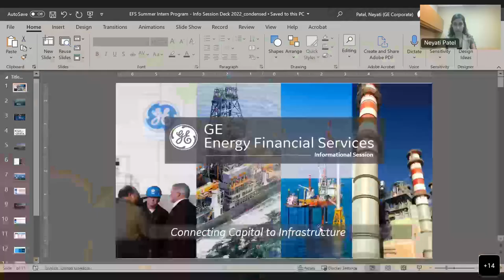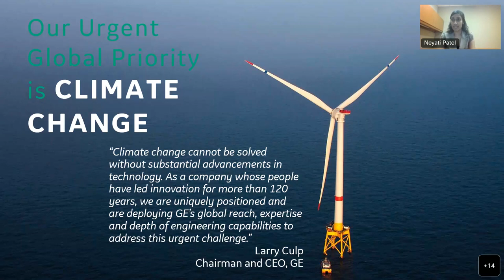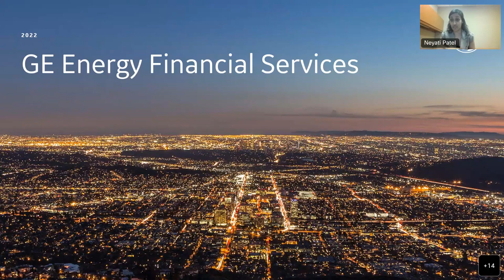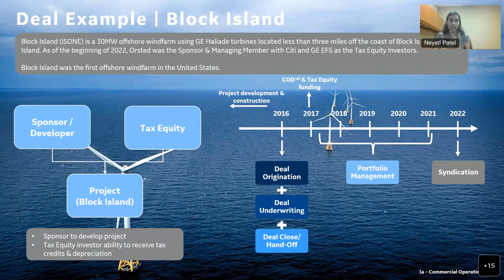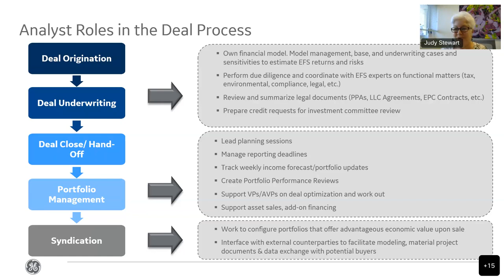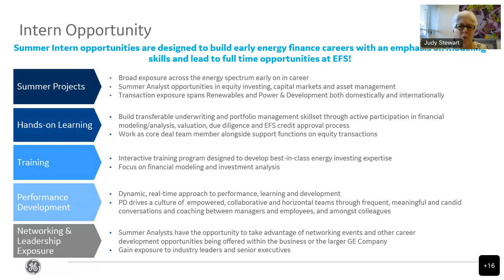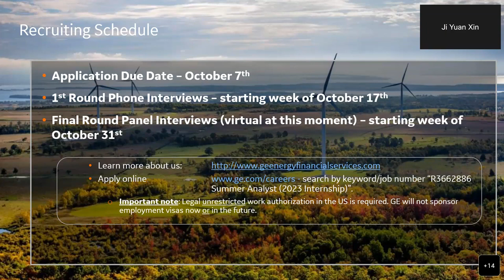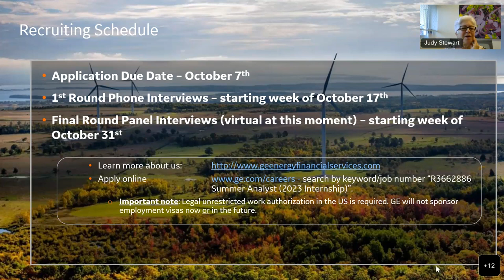GE Energy Financial Services - Career Tuesday